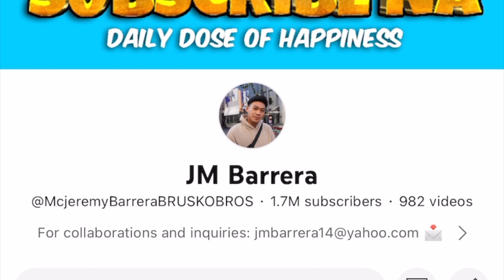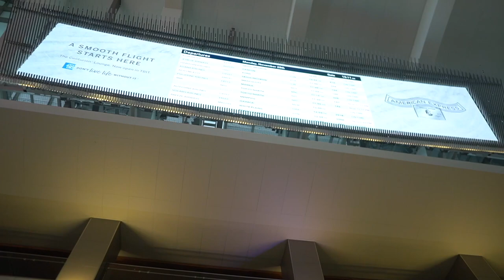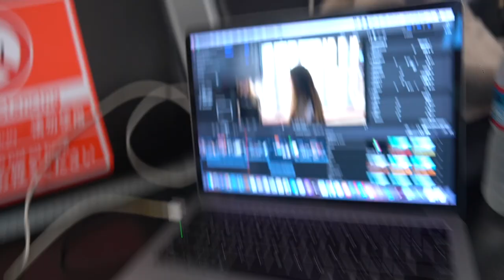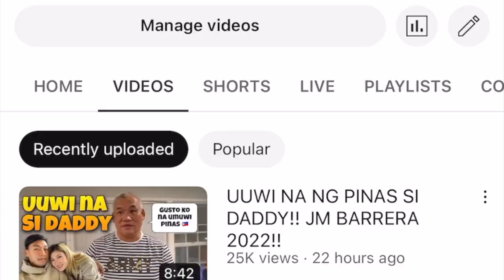UUWI NA KO PINAS!!! JM BARRERA 2022!!